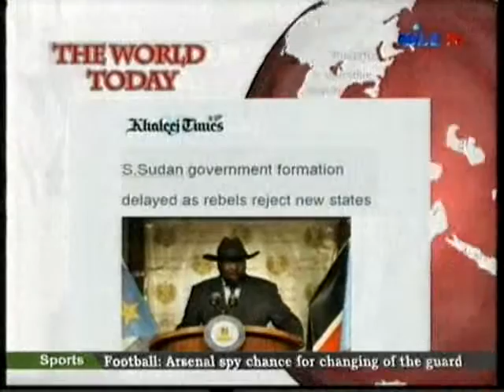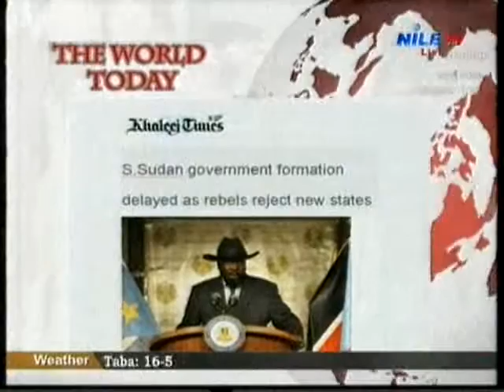World Today 23 1 2016